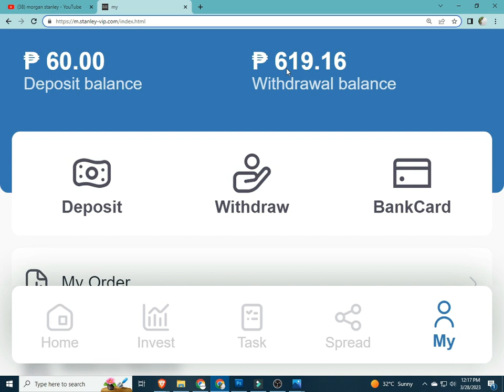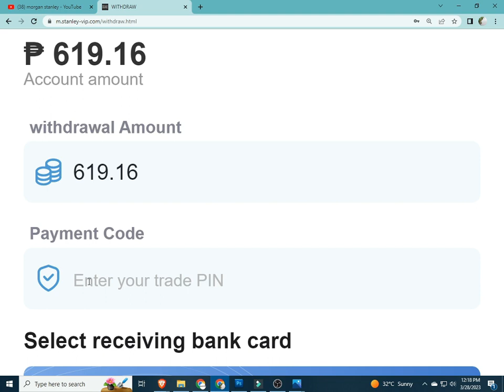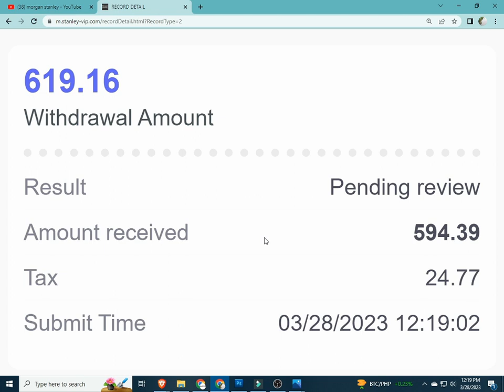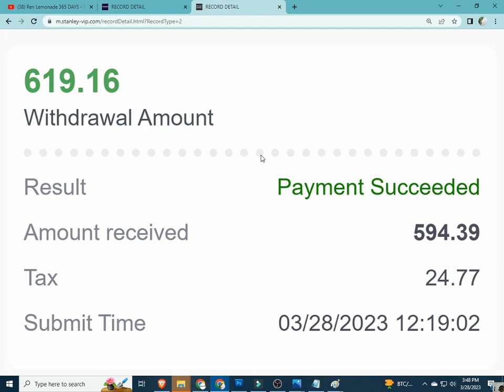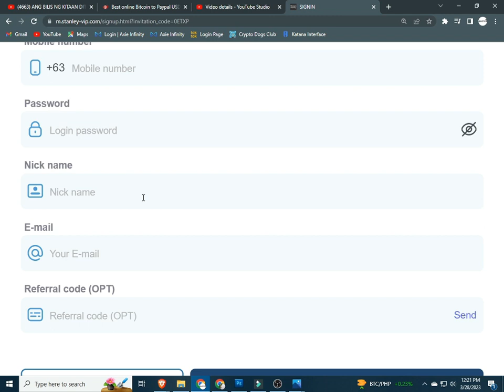MORGAN STANLEY | MORGANSTANLEY | MORGAN STANLEY APP | PAYING PA BA ITO? | SCAM OR LEGIT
PAYING PA BA?
MORGANSTANLEY,
MORGAN STANLEY REVIEW,
MORGAN STANLEY APP,

TRY TO REGISTER, SEARCH AND REVIEW THE FF. APPS

INPUT THIS INVITATTION CODE FOR FREE 1000 COINS:
CUVCWT

INVITATION CODE:
42K2F6

PLEASE INPUT MY REFERRAL ID :
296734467